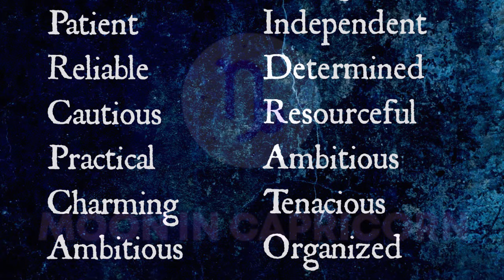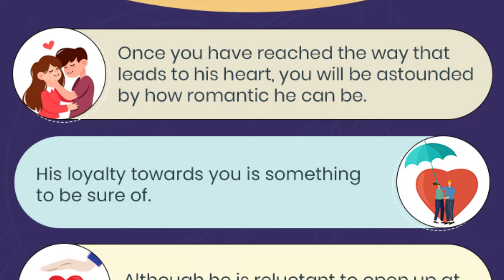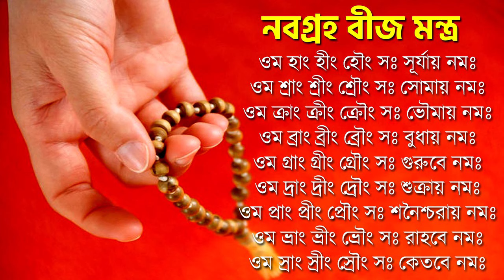মকর রাশি এপ্রিল ২০২৪ কেমন যাবে ? Makar Rashi April 2024 - Capricorn April 2024 - Makar Rashifal